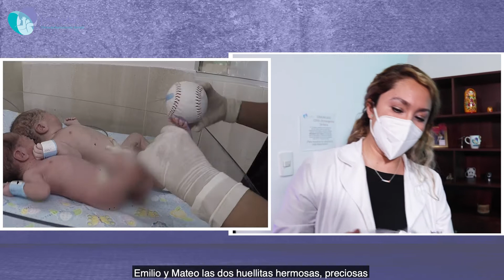ORGULLOSOS DE ESTOS BEBÉS - CÓDIGO BEBÉ | Fertyplace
"Estoy muy agradecida con todos por ser parte de este sueño que se hizo realidad, mi gran sueño, el mío y el de mi esposo" "Gracias por ser esa luz de muchas mujeres que estamos buscando ser mamás", comenta Karina Ríos.

Así vivimos la visita de los hermanitos Emilio y Mateo, nos da mucho gusto ver a estos bebés Fertyplace tan fuertes y sanos.